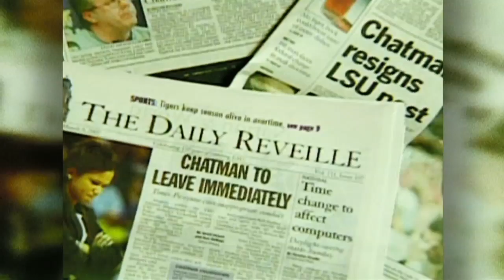Pokey Chatman feature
Do you remember the Pokey Chatman scandal, I sure do.  Check this little feature explaining things.